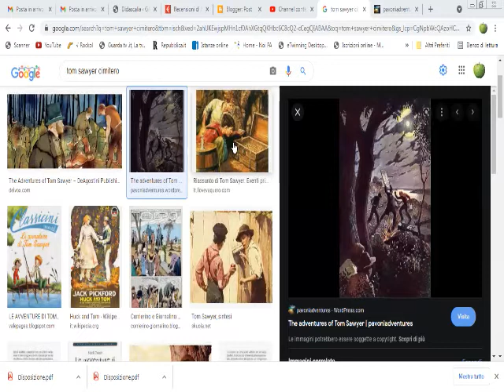"Le avventure di Tom Sawyer", capitolo IX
Lettura e spiegazione del capitolo IX de "Le avventure di Tom Sawyer" di Mark Twain (Ellepiesse). A questo link la recensione del libro